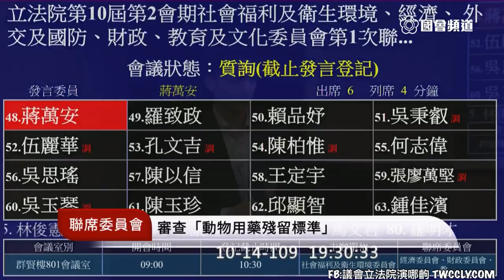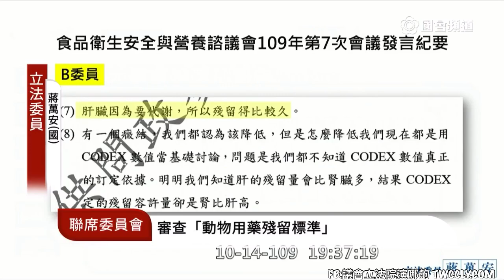國民黨 蔣萬安 質詢 陳時中 萊豬 「動物用藥殘留標準」 20201014 社福衛環委員會 立法院演哪齣